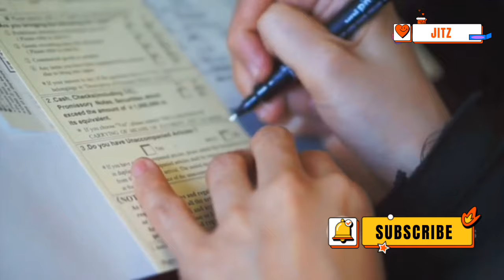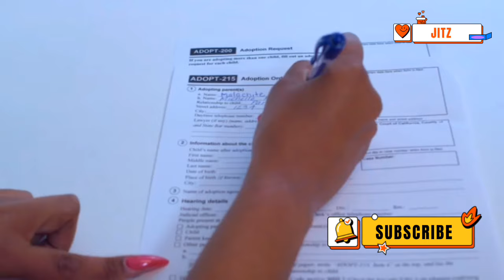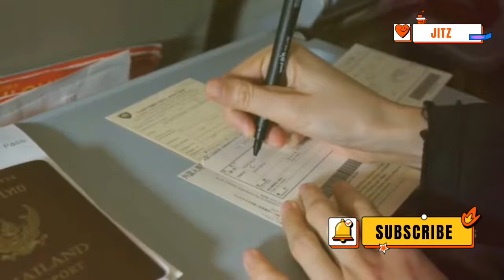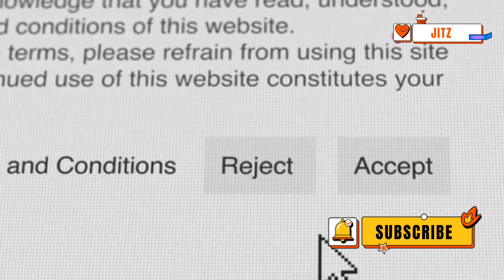Ration Card New Rules: राशन कार्ड के नए नियम जारी, यहाँ से जल्दी चेक करें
भारत सरकार ने राशन कार्ड धारकों के लिए नए दिशा-निर्देश जारी किए हैं, जिनका पालन करना अनिवार्य है। इस वीडियो में, हम आपको बताएंगे कि इन नियमों का पालन कैसे करें और अनदेखी करने पर क्या परिणाम भुगतने पड़ सकते हैं। जानिए नए नियमों का उद्देश्य, पात्रता की शर्तें, आवेदन प्रक्रिया, और दस्तावेज़ीकरण की जानकारी। साथ ही, ई केवाईसी की अनिवार्यता और इसे पूरा करने के तरीके पर भी चर्चा करेंगे।

अधिक जानकारी के लिए, इस साइट पे क्लिक करें :-

OUTLINE:
00:00:00 महत्वपूर्ण सूचना
00:00:21 नए नियमों का पालन
00:00:44 राशन कार्ड के नए निर्देश
00:01:05 Ration Card New Rules
00:01:10 नए नियमों का उद्देश्य
00:01:33 राशन कार्ड हेतु पात्रता
00:01:55 राशन कार्ड संबंधित निर्देश
00:02:26 अन्य महत्वपूर्ण शर्तें
00:02:58 फर्जी राशन कार्ड का दुष्परिणाम
00:03:21 कड़ी कार्रवाई से बचने के उपाय
00:03:45 राशन कार्ड हेतु आवश्यक प्रक्रिया
00:04:27 ई केवाईसी की प्रक्रिया
00:05:16 FAQs